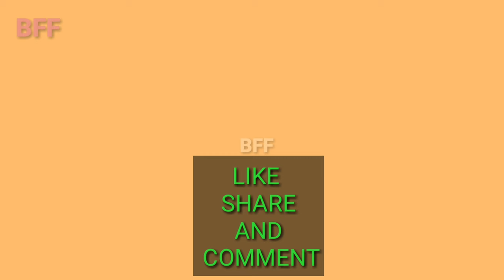A Stylish Easy and Beautiful Mehendi Design |2020♡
Very simple elegant beautiful easy and stylish HENNA DESIGN